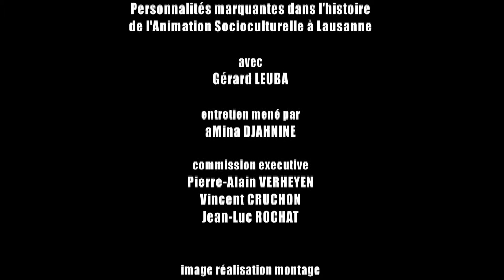Gérard LEUBA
LES ENTRETIENS | Personnalités marquantes dans l'histoire de l'animation socioculturelle à Lausanne
Gérard Leuba | Animateur socioculturel au centre des Bergières puis à Grand-Vennes | Porteur de grands projets dans l'animation | Créateur du Régional Rock, festival considéré depuis 35 ans comme un point névralgique de la scène musicale lausannoise

Réalisation Image Montage aMina Djahnine
Production FASL & MinanoFilms
Avec le soutien de la Loterie Romande Et la participation de TV Bourdonnette et Pôle Sud

© Musique Samuel Huguenin 4t - Mescaline